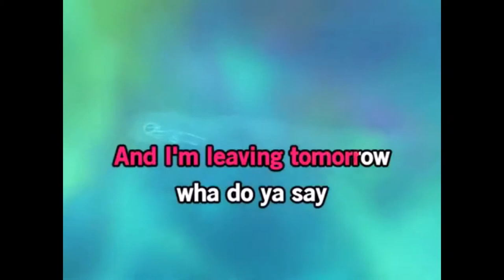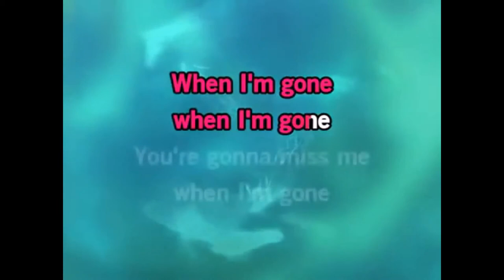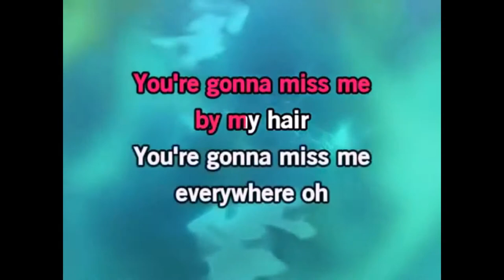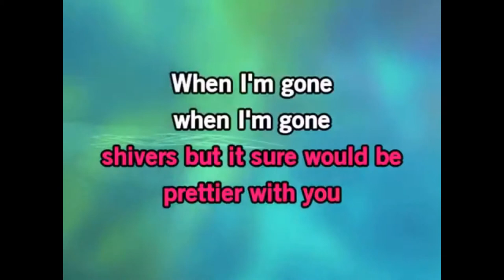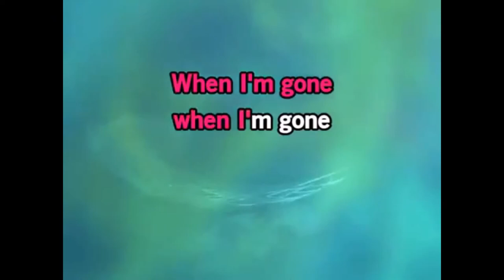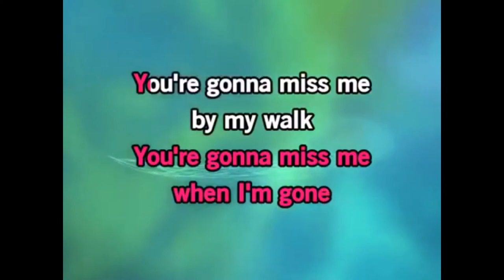cup song cover by Christina Wang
英文加分作業2
英文歌唱 cup song